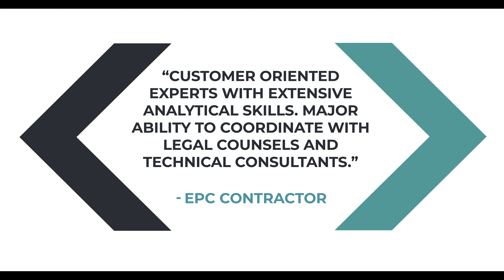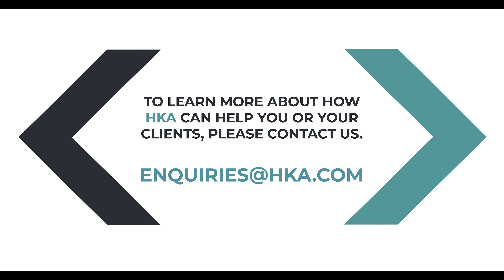About HKA - October 2021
HKA is a leading global consultancy in risk mitigation and dispute resolution. The firm draws on our multi-disciplinary expertise to provide a comprehensive set of expert, claims and advisory services for the capital projects and infrastructure sector. HKA also offers forensic accounting and commercial damages services for all types of contracts, including commercial and investment treaty disputes. Cybersecurity and privacy is an additional and expanding HKA specialism. Our consultants protect critical systems and data, and help clients comply with legal and contractual standards. HKA’s other area of specialist expertise is in US Federal Government contracts. HKA consultants support contractors and suppliers operating in this complex business and regulatory environment.